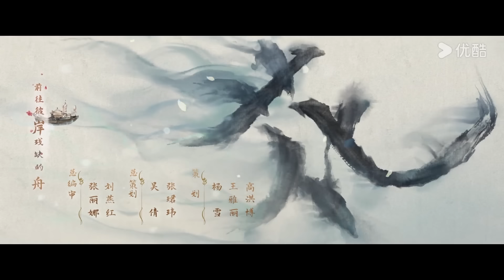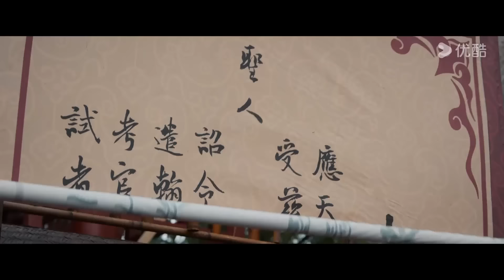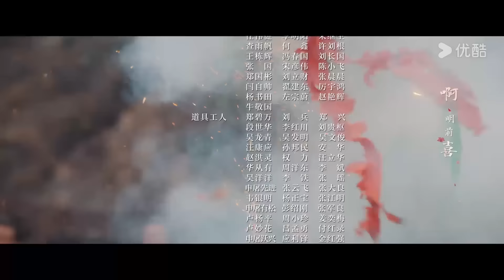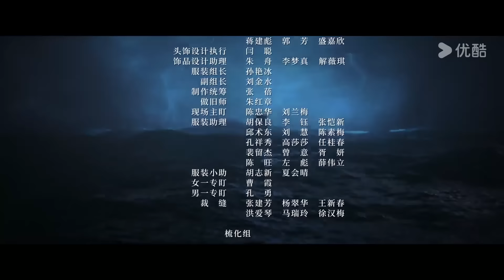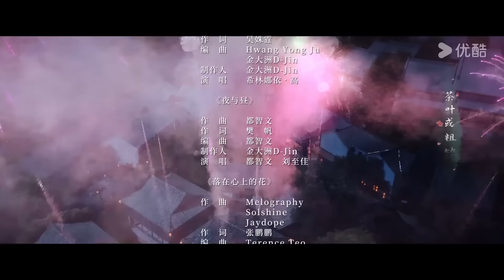ENGSUB【FULL】惜花芷 Blossoms in Adversity EP32 | 胡一天张婧仪双强救赎💞携手谱写进阶之路！ | 胡一天/张婧仪 | 优酷宠爱频道 YOUKU ROMANCE